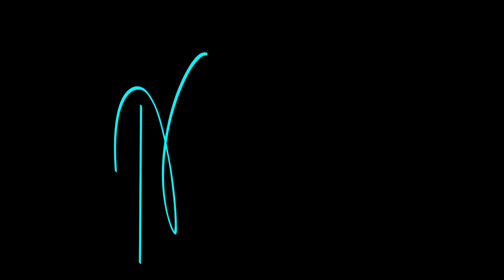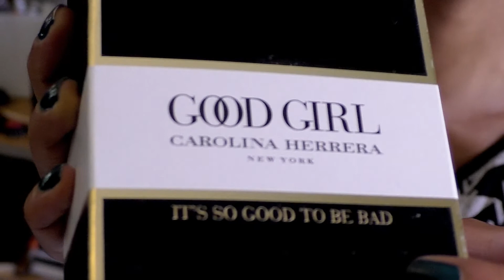STRAIGHT OUTTA WAKANDA! | Ms Ninja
I am super thankful for the fact that I can wake up everyday of my life to do what I love and enjoy and even if my days get really crazy and tiresome, I wouldn't have it any other way.

I am also a lover of this beautiful country of mine and every chance I get, I will show the world what amazing stories we have. The misconception is you can't thrive as an artist in Uganda but I believe that that is only a myth.

OUR DREAMS ARE VALID!

Oh, and mad shout out to @CallMeMike256 for this one